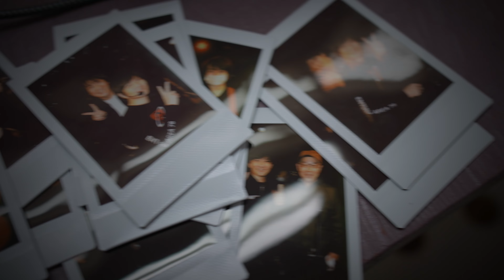ドラマー小林秀樹 Birthday Live 【Vlog】2022.1.18 with N.U / 近藤薫 /宮野和也 /オバタコウジ /Qoonie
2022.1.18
小林秀樹 Birthday Live Vlog

【Guest】
N.U / 近藤薫 /宮野和也 /オバタコウジ /Qoonie

会場：秋葉原GOOD MAN